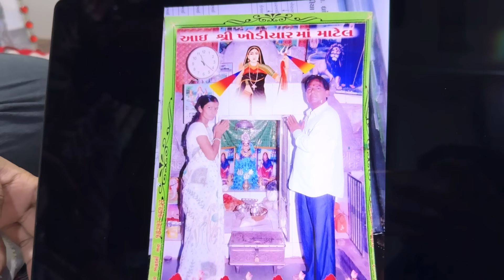ખુશીના મમ્મી પપ્પાના ફોટો જોઈને સાસુ વહુ રડવા લાગ્યા 😔 😔 | Gujarati Family Vlog